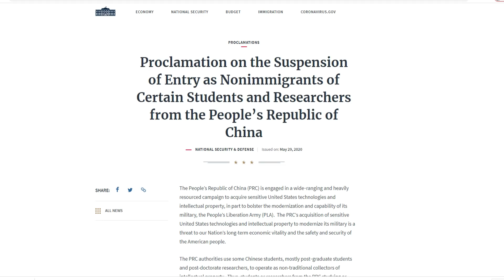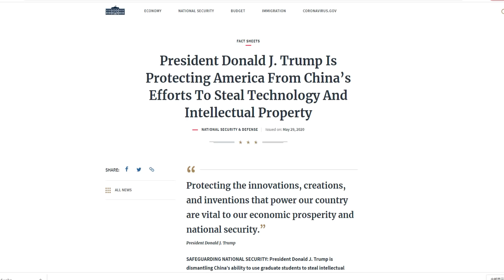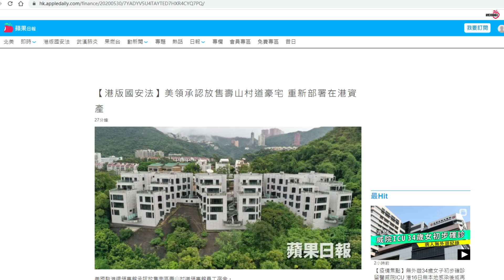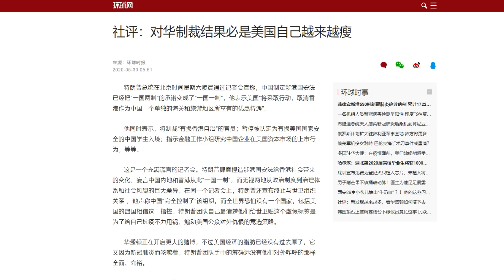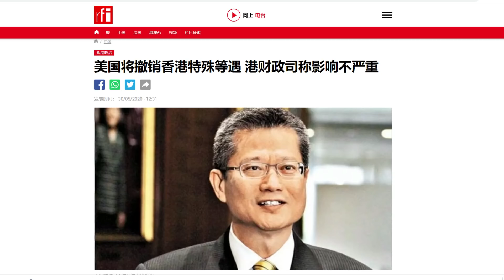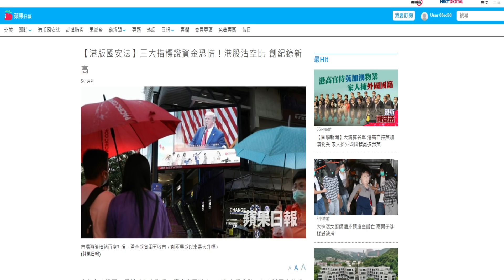快评：白宫发两公告落实制裁纲领、美国务院在港资产抛售港经济恐慌加剧、定位香港习连毛泽东都不如（5/30）